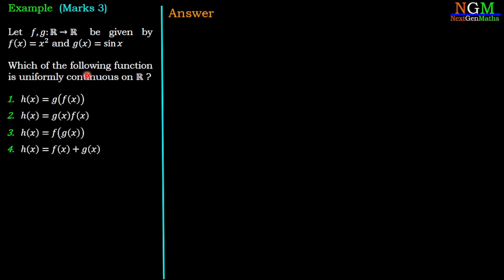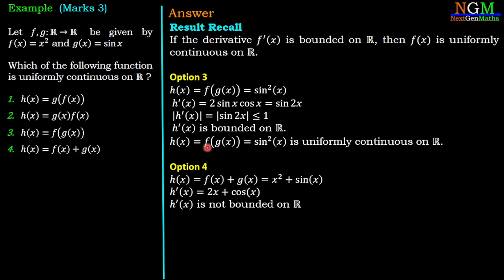FEB 2022 realanalysis | Uniform Continuity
CSIR NET, Answer Key FEB 2022, Mathematical Science, Helpful those who are preparing for NET, GATE, SET, SLET exams